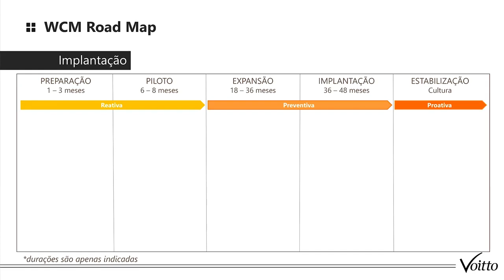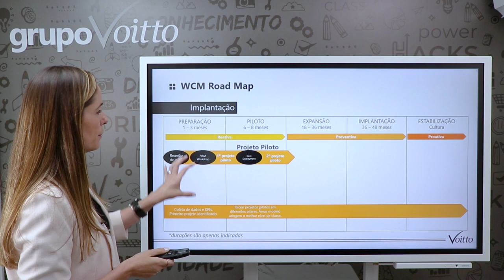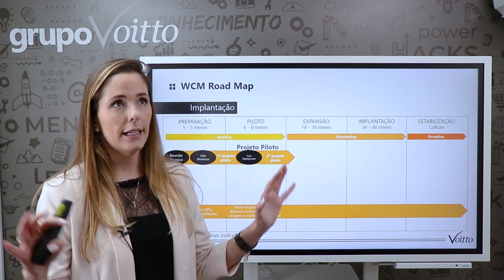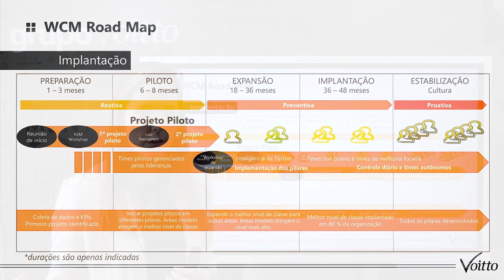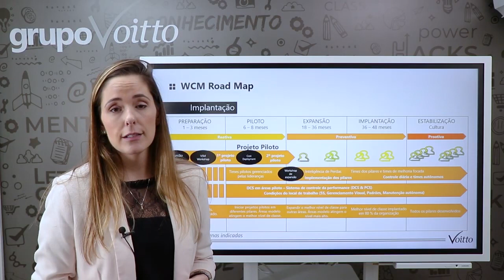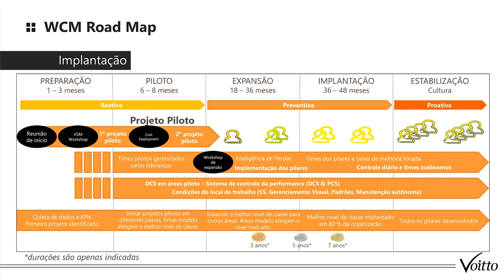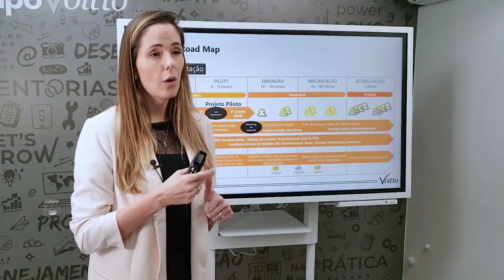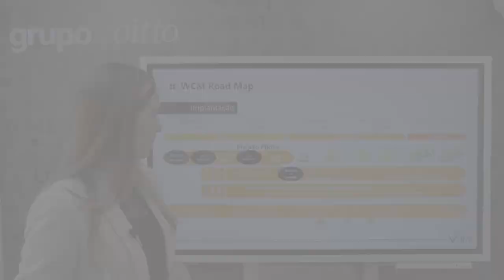WCM: COMO IMPLEMENTAR NUMA ORGANIZAÇÃO?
Mês do Consumidor: ofertas exclusivas com descontos de até 80%, além de bônus exclusivos, saiba mais Aproveite o Mês do Consumidor aproveitando ofertas exclusivas com descontos de até 80% além de bônus exclusivos, saiba mais Aproveite o Carnavoitto e inscreva-se em 6 cursos gratuitos com certificado, saiba mais O WCM (Word Class Manufacturing) é um conjunto de princípios e técnicas de gestão que focam no desperdício zero. E, sejamos sinceros: atualmente, as empresas não querem se dar o luxo de desperdiçar matéria prima, produtos, e muito menos tempo, não é mesmo?

É por isso que o WCM chegou pra ficar! Ele é ancorado em 10 pilares técnicos e 10 gerenciais, mas não se assuste com sua "complexidade", pois é possível de ser implantado. Quer saber onde está o segredo? Na mudança cultural da sua empresa e do pensamento dos seus colaboradores!

E pensando em tornar o WCM uma realidade pra sua organização, no vídeo de hoje, nossa consultora Thicia Medina vai te ajudar nesse processo. Ela é Formada em Engenharia de Produção e Master Black Belt em World Class Manufacturing, com mais de 10 anos de experiência na área, além de ser certificada nos pilares de Saúde e Segurança, Eficiência Industrial, Confiabilidade e Qualidade e Controle de Processo. Possui experiência em grandes empresas como Votorantim Metais, Mercedes-Benz, Becton Dickinson e Saint-Gobain.

Se você deseja saber mais sobre o tema, indicamos alguns materiais:

Conheça o WCM em nosso blog
Veja quais são as 7 ferramentas gerenciais do WCM em nosso blog
Conheça o Coast Deployment ferramenta de gerenciamento do WCM em nosso blog